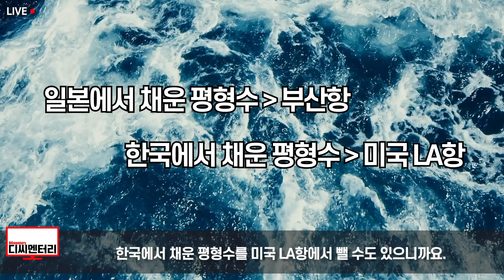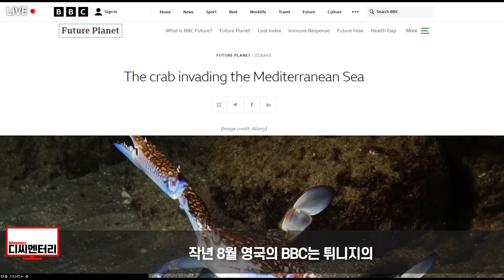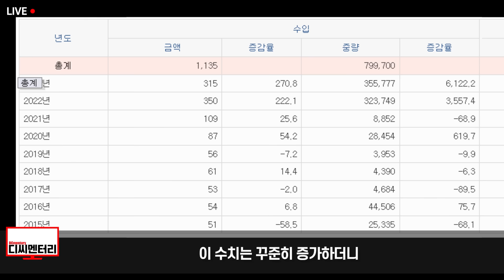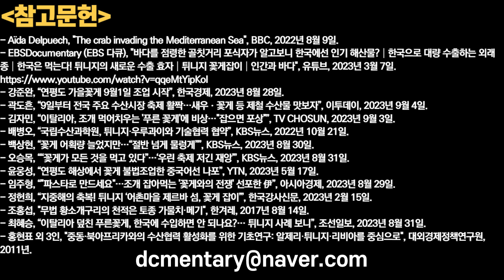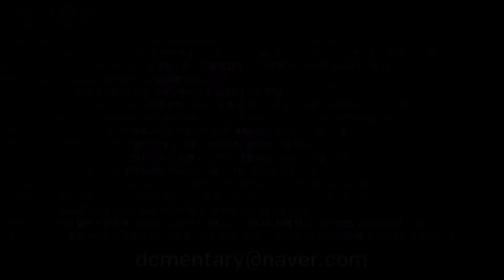유럽 국가비상사태 부른 악마의 해산물, 한국인들은 없어서 못먹는 중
또한

1. 제 채널에서 영상으로 다루기를 바라는 주제
2. 널리 알려졌으면 하는 영상